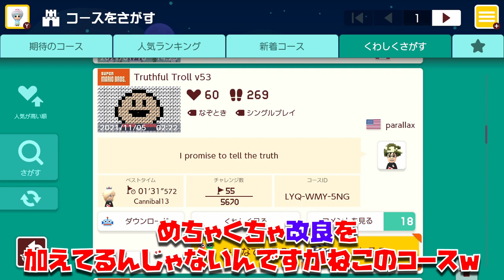このクッパデカ過ぎて右に進めないんだけどwww マリオメーカー2